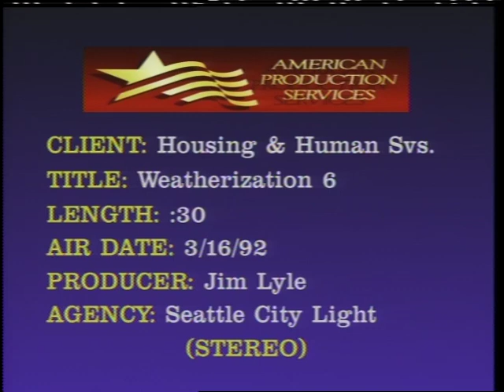Weatherization #6 [1992 PSA]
Color with sound. Original format: 1-inch Type C

A public service announcement about home weatherizing produced by Seattle City Light.